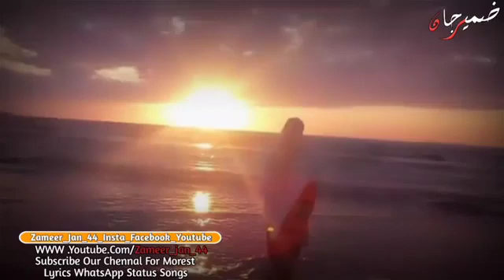balochi song😘balochi status😘balochi video😘best status